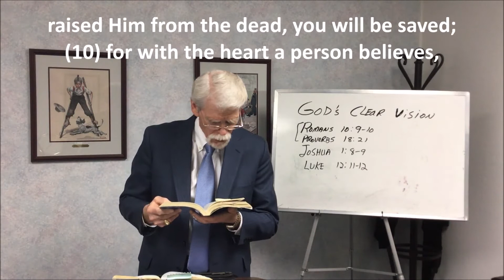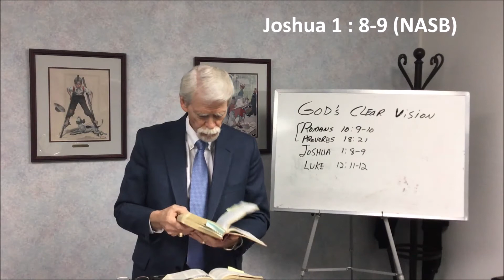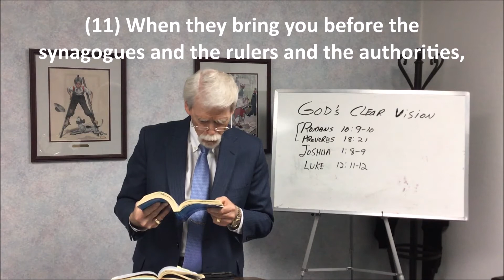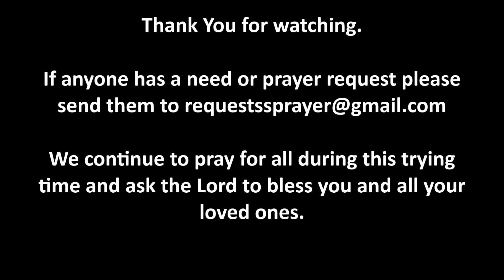Haley Class Lesson 06/13/2020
God's Clear Vision